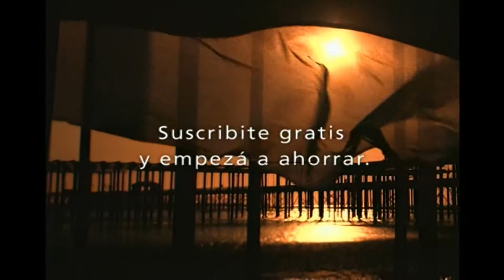La llama que llama: Masajista (Calidad DVD)